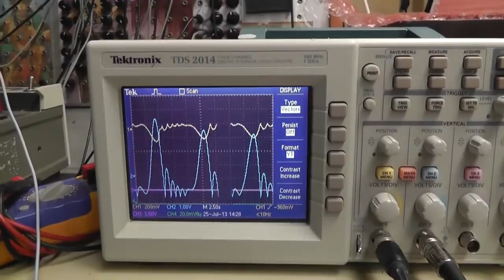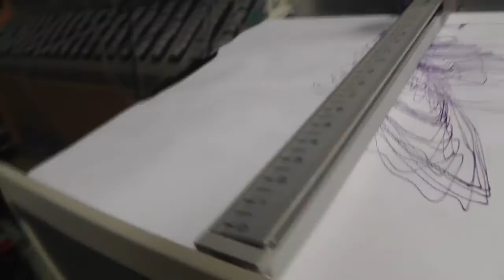Analogue computer with plotter - chaos patch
Analogue computer patched to run a jerk chaos circuit and driving an x-y plotter. The patch is running a little fast for the plotter, which is why it sounds so jittery. it can't handle much more than about 2 Hz. This equipment was headed for landfill, luckily I got my hands on it before that happened.